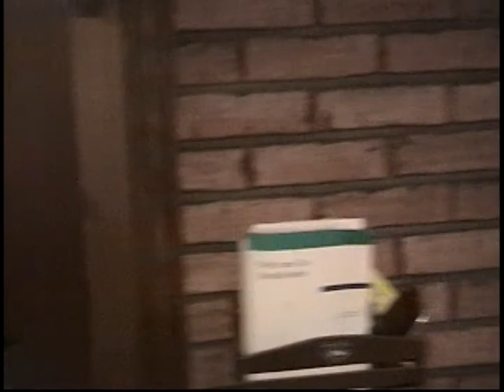Easter 2002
Easter Afternoon in Brockton, MA 2002